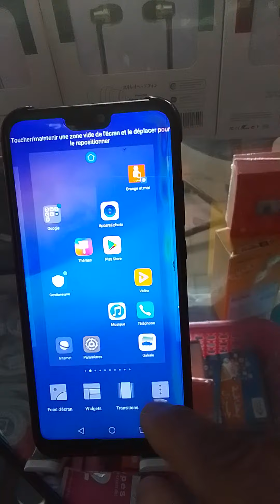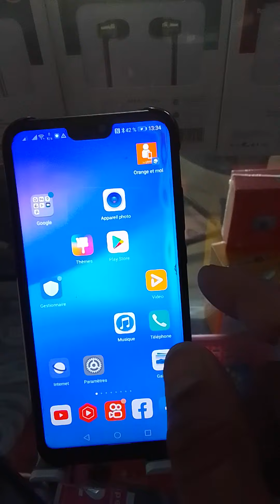حل مشكلة ظهور الاعلانات على شاشة الموبايل (شرح عملي )2022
حل مشكلة ظهور الاعلانات على شاشة الموبايل (شرح عملي )
احبائي متابعين قناة فيديوهات مفيدة ، قد اضفت لكم هذا الفيديو بعد ان عانيت كثيرا من الاعلانات التي كانت تملئ الموبايل الخاص بي وبعد ان اجدت الحل ،احببت اناشارككم الفيديو الجميل هذا
حل مشكلة الاعلانات
ازالة الاعلانات
ازالة الاعلانات من الفيديو
حذف الاعلانات
حل مشكلة الاعلانات للموبايل
حل مشكلة اعلانات الموبايل
حل مشكلة الاعلانات في الاندرويد
حل مشكلة الاعلانات للاندرويد
ظهور اعلانات على شاشة الهاتف
حل مشكلة ظهور الاعلانات في الاندرويد
حل مشكلة الاعلانات في البوبجي
اعلانات البوبجي
اعلانات بوبجي موبايل
 كيف الغي الاعلانات في الجوال
 كيف توقف الاعلانات في الاندرويد
 ايقاف الاعلانات في الاندرويد
 كيف اشيل الاعلانات من الجوال
حل مشكله الاعلانات للاندرويد
 کیف اوخر الاعلانات من الجوال
 كيف تزيل الاعلانات من الهاتف
كيف الغي الاعلانات التي تظهر علي الشاشة
ازاي الغي الاعلانات التي تظهر علي الموبايل
حل مشكلة ظهور اعلانات على الهاتف
 كيفية التخلص من الاعلانات التي تظهر
 الغاء الاعلانات في الاندرويد
Solve the problem of ads on Android mobiles

Solve the problem of ads
Solve the problem of mobile ads
اتمنى تكونوا استفدتوا من الفيديو